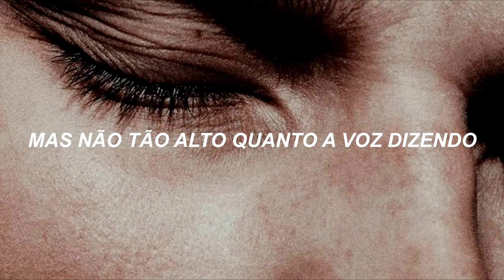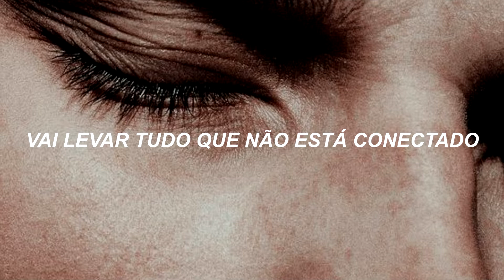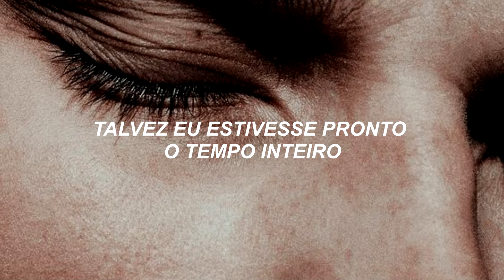Tamino - Let It Happen (cover/legendado)